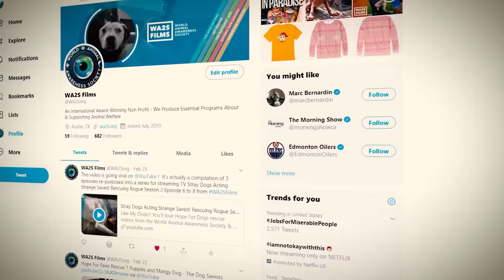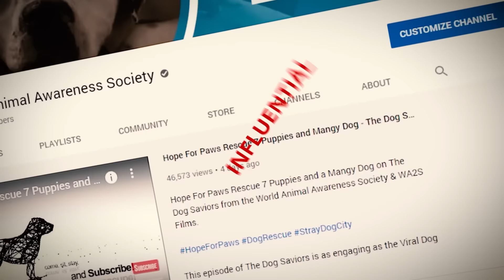Caught On Night Vision Animal Cops Detroit Rescue Starving Dog With Hope For Paws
Caught On Night Vision AnimalCops Detroit RescueDog With HopeForPaws